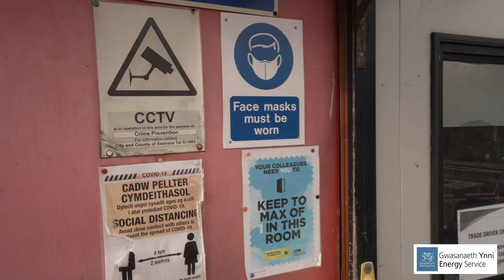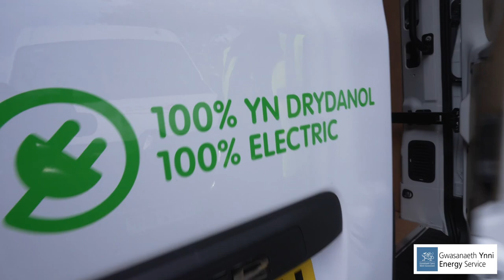Astudiaeth Achos Gwasanaeth Ynni: Cyngor Dinas Abertawe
Mae’r Gwasanaeth Ynni wedi darparu cymorth technegol a chyllid grant i Gyngor Dinas Abertawe newid i fflyd trydan yn gyfan gwbl.
Mae sawl budd i hyn:

70% o ostyngiad mewn costau ynni,
75% o ostyngiad yn y defnydd o ynni,
a 90% o ostyngiad mewn allyriadau nwyon tŷ gwydr.